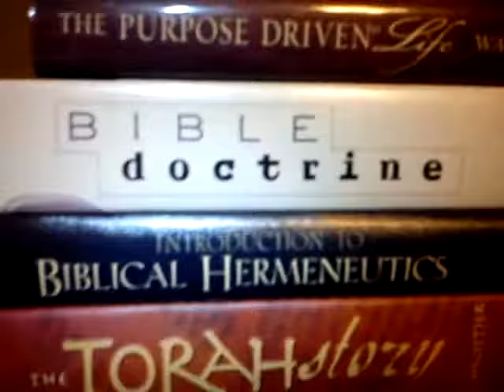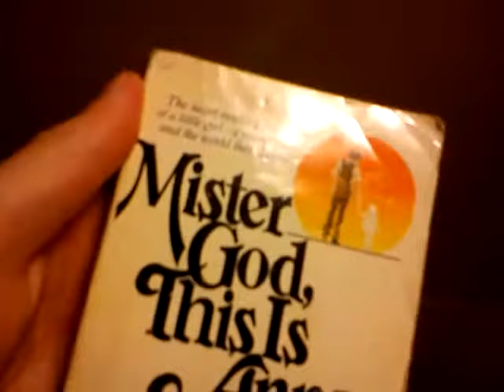Hey MISTER™ (P-1108-15)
"see the Son of Man" ~Matt. 24:30